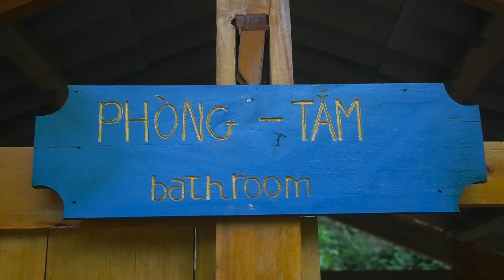The guy is so busy. Build a clean, solid path. Hard work every day to build a better future life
Hi Guy  !
Today we bring it to you : The guy is so busy. Hard work every day to build a better future life